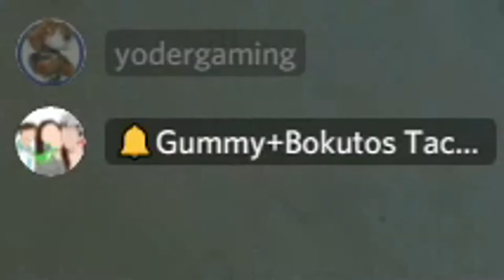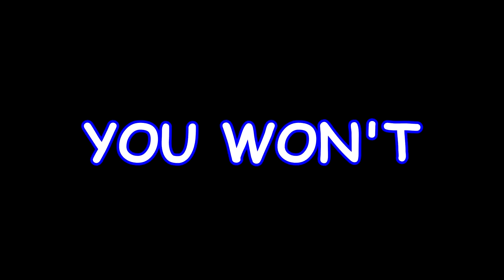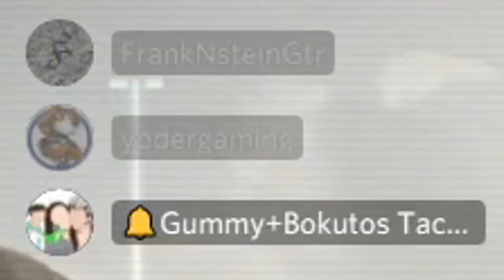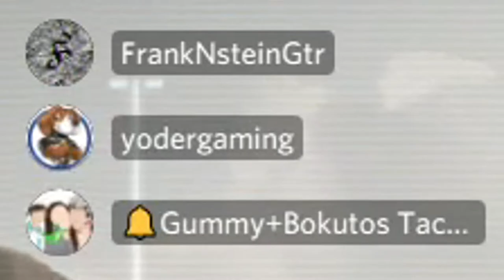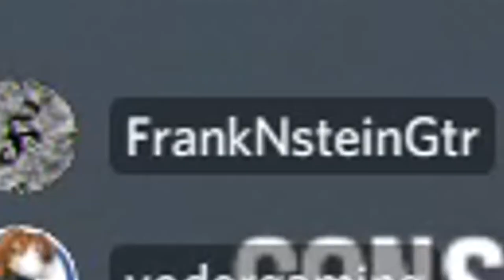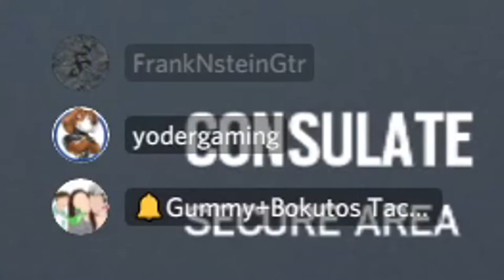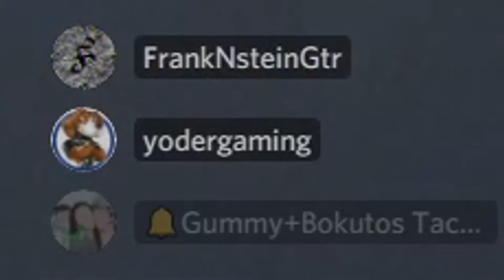The Dream Team Of Rainbow Six Siege Funny Moments!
THE DREAM TEAM BABY! I hope you guys enjoyed!